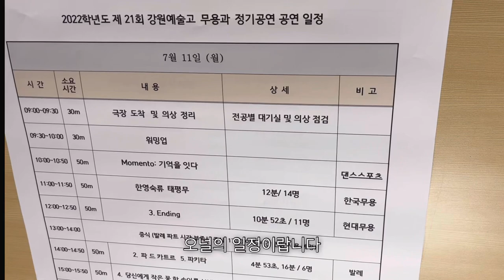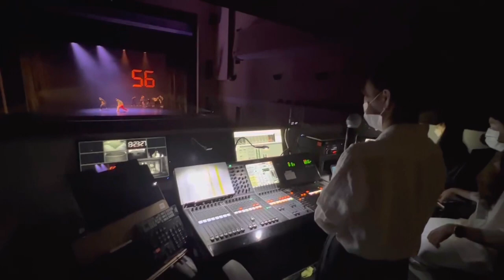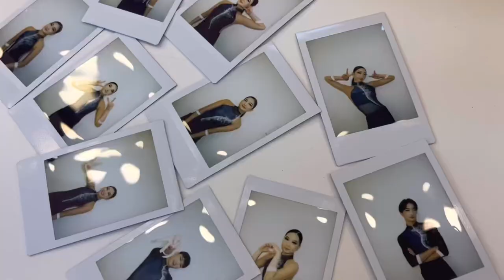1박2일 예고 다녀온 vlog🏫